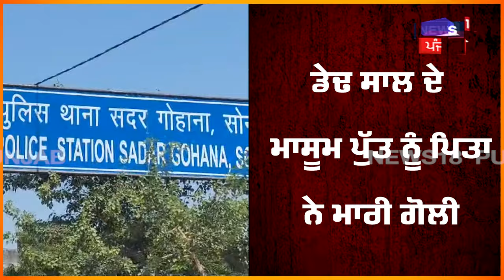Gohana News | ਡੇਢ ਸਾਲ ਦੇ ਮਾਸੂਮ ਪੁੱਤ ਨੂੰ ਜੱਲਾਦ ਪਿਤਾ ਨੇ ਮਾਰੀ ਗੋਲੀ | Firing Case | N18V